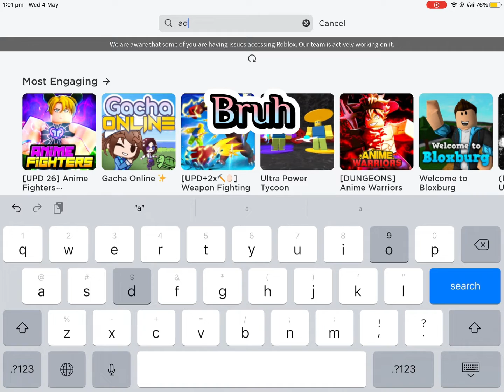I just realised that roblox is …